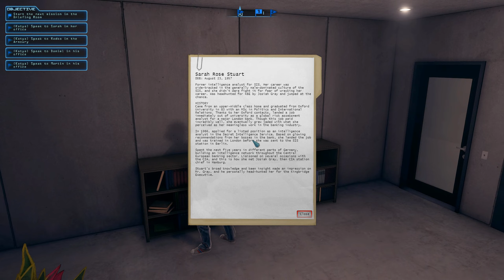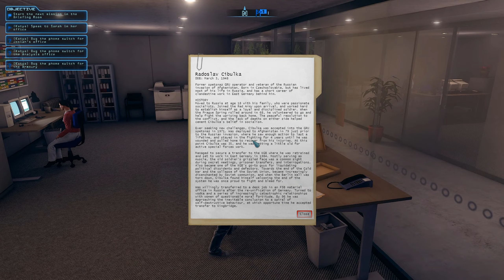Zagrajmy w Clandestine odc.5 - Wyjście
Witam Was w serii zagrajmy w skradankę Clandestine.

Fabuła gry koncentruje się wokół klasycznych szpiegowskich klimatów. Oto na początku lat 90-tych, po upadku Związku Radzieckiego, agenci-weterani obu stron zimnowojennego konfliktu próbują odnaleźć się w nowej dla nich rzeczywistości. Rozgrywka rozpoczyna się w 1996 roku, gdy zaczynają ginąć w tajemniczych okolicznościach szpiedzy zarówno ze Wschodu, jak i Zachodu. Kingbridge Executive, ściśle tajny oddział specjalny, stworzony i sfinansowany przez wiele państw, ma poprowadzić śledztwo w tej sprawie...

Wcielimy się tutaj w Katyę Kozlovą - agentkę pewnej tajnej organizacji, która dopiero zaczyna swoją przygodę ze służbami specjalnymi. Jej głównym zadaniem będzie przeniknięcie na wrogi teren, zbadanie sytuacji i dostanie się do komputera, by wyciągnąć stamtąd ważne informacje.

Zapraszam ! Będzie wesoło, w skradanki nie jestem dobry ;-P